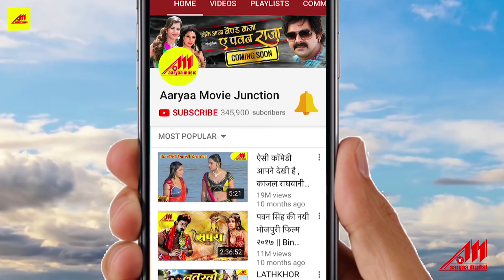Vishal Singh का फाड़ू ITEM SONG - भोजपुरीया मरद - Mamta Raut - Bhojpuri Movie Songs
Song : Bhojpuria Marad
Movie : Hathiyar
Singer : Mamta Raut
Lyrics : S. Kumar
Star Cast : Viraj Bhatt, Rinku Ghosh, Vishal Singh, Apurva, Sanjay Pandey, Brijesh Tripathi, Pushpa Varma, Jayprakash Singh
Director : Jagdish Sharma
Producer : Vishal, Ramdhari Singh
Banner : Radha Ramdhari Production